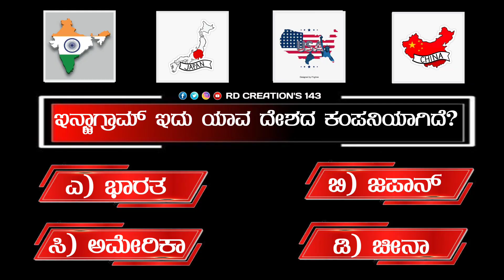ಸಾಮಾನ್ಯ ಜ್ಞಾನ 43 | ರಸ ಪ್ರಶ್ನೆ | General Knowledge | Quiz Boat | Kannada Question & Answer 43